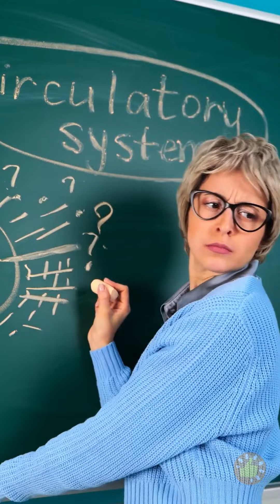Capinha de Telefone Coloridas Feitas com Caneta 3D, massa FIMO, epóxi e cola quente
MINUTAGENS:
00:00 Capa de telefone com pompoms arco-íris
01:20 Capa comestível para celular
01:53 Capa de telefone de resina holográfica
03:25 Capa de telefone dourada
08:01 Telefone Pop It